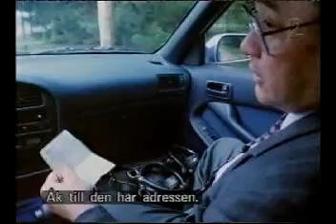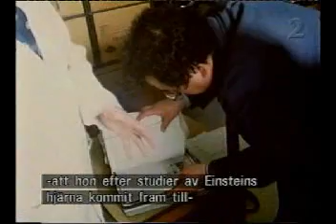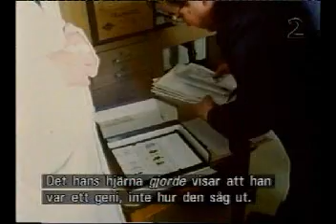Einstein's Brain part 2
Story of Kenji Sugimoto, professor in Math and Science history at Kinki university in Japan on a pilgrimage to find Einstein's brain.